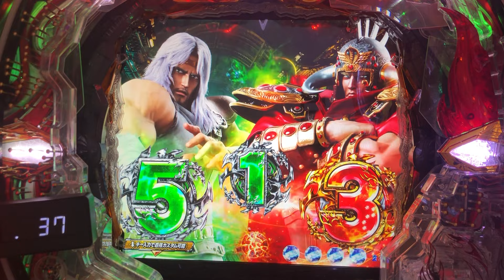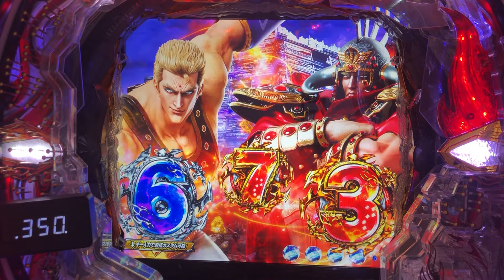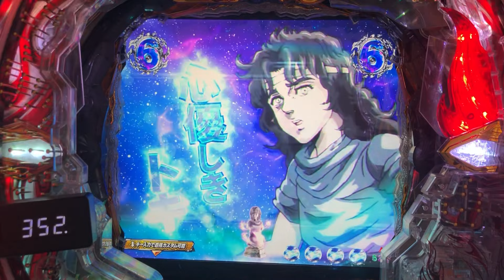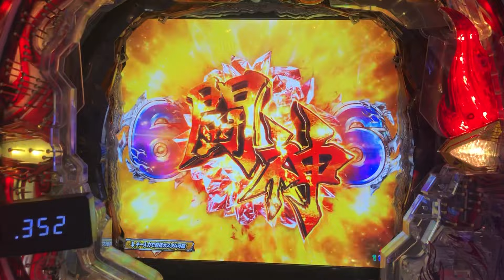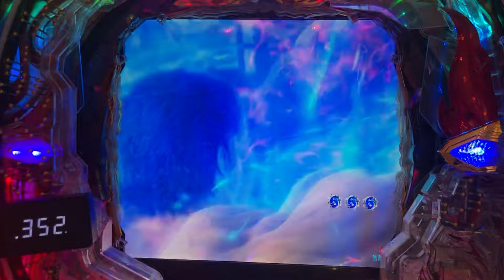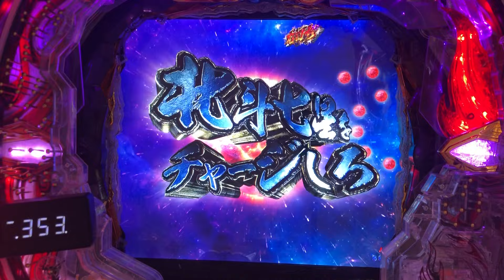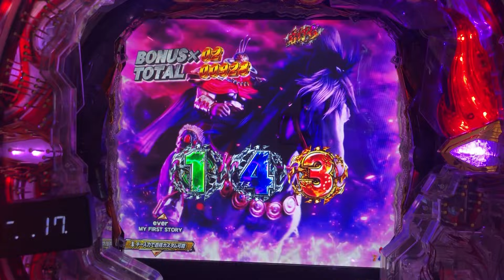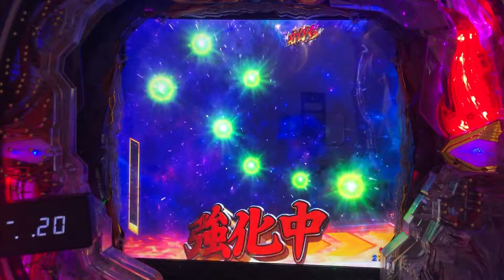【P北斗の拳9闘神：334】弱予告からの…「闘神」！？この状況から、まさかの！？